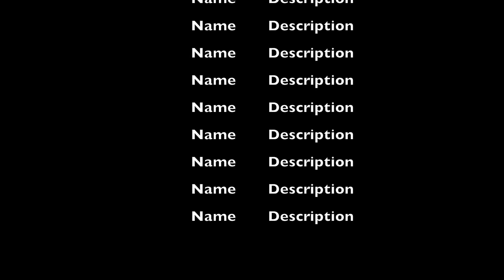QUIGLEY BUSTED RIGHT IN 2ND VS TAPIA! "I WOULD HAVE STOPPED HIM!"